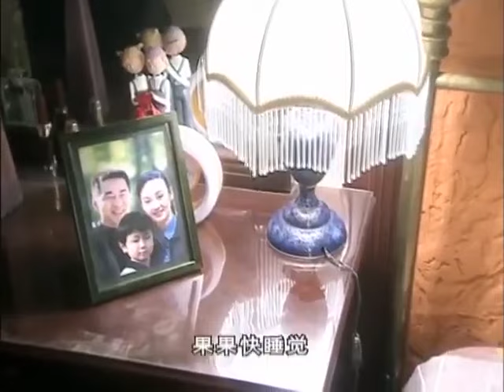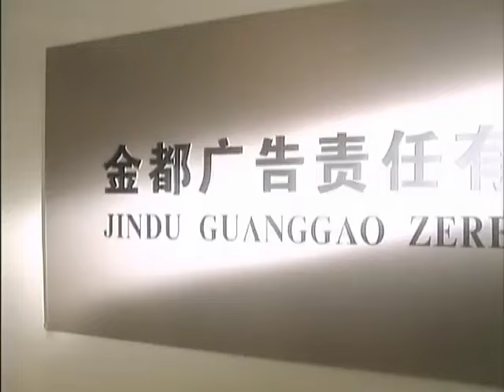【Full Movie】小三勾引丈夫，不料被妻子目睹全程，丈夫慌了！😍chinesedrama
劇名（Drama Name）：【结婚十年 Married for ten years】